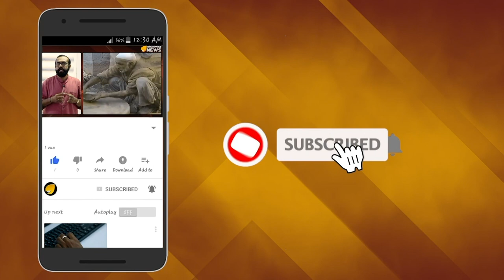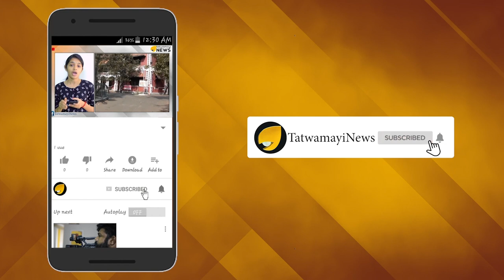നടത്തിയത് ദേശവിരുദ്ധ പ്രവര്‍ത്തനം; വിവാദ നന്മമരം കുടുങ്ങും..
വിവാദനന്മമരം ഫിറോസ് കുന്നംപറമ്പിലിന്‍റെ സാമ്പത്തിക ഇടപാടുകളിന്മേല്‍ കേന്ദ്ര എന്‍ഫോഴ്സമെന്‍റ്  അന്വേഷണനടപടികള്‍ ആരംഭിച്ചു. കേന്ദ്ര അനുമതിയില്ലാതെ ഫോറിന്‍ കോണ്‍ട്രിബ്യൂഷന്‍ റെഗുലേഷന്‍ ആക്ടിന് വിരുദ്ധമായി 200 കോടിയിലധികം രൂപ വിദേശത്തുനിന്നും സംഭാവന സ്വീകരിക്കുകയും അത് കൈകാര്യം ചെയ്യപ്പെടുകയും ചെയ്തതുള്‍പ്പെടെയാണ് അന്വേഷണപരിധിയിലുള്ളത്.  ഫിറോസ് കുന്നംപറമ്പിലിന്‍റെ വിവാദ സാമ്പത്തിക ഇടപാടുകള്‍ കേന്ദ്ര എന്‍ഫോഴ്സ്മെന്‍റ് അന്വേഷിക്കുമെന്ന് ആദ്യം റിപ്പോര്‍ട്ട് ചെയ്തത് തത്വമയി ന്യൂസായിരുന്നു.